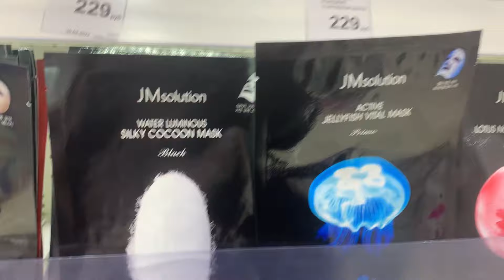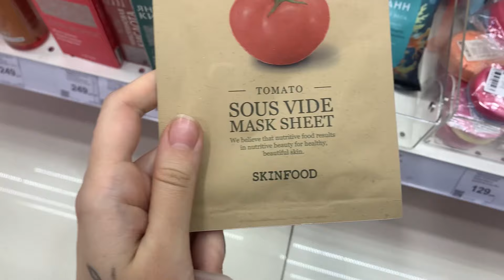new is the old neue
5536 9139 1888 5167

links